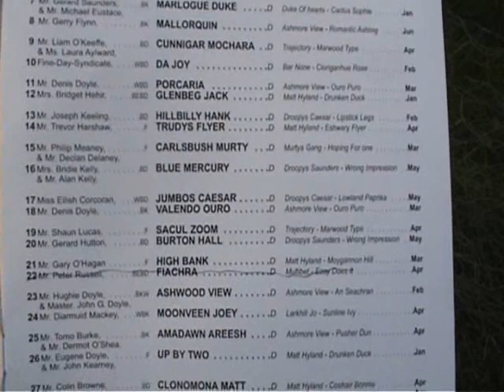Gorey 2007 - warren point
Warren Point winning the Gorey Derby trial stake